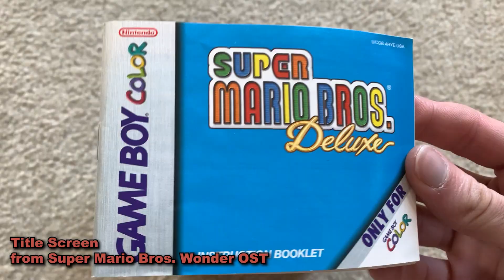Is Super Mario Wonder Game of the Year?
With the Game Awards next week, I wanted to share my opinion on Super Mario Wonder while it was relevant. There's no shot it should win game of the year, but I think it deserves its nomination.